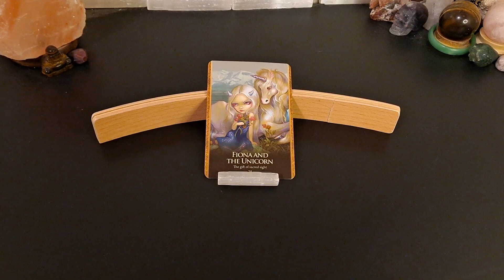The gift of sacred sight